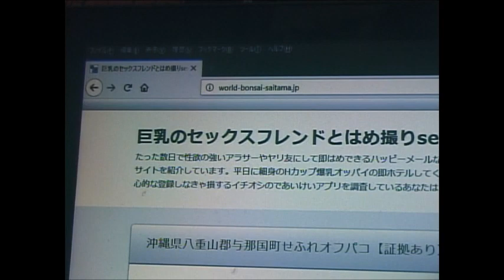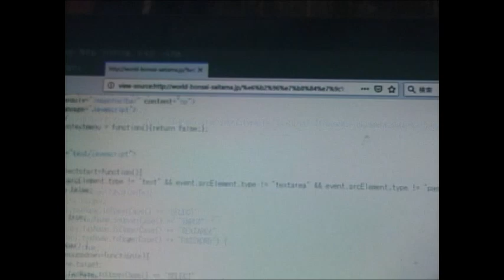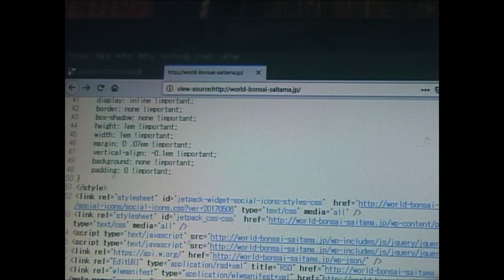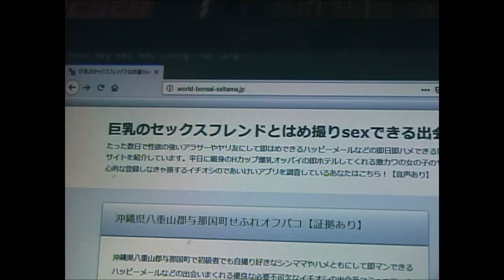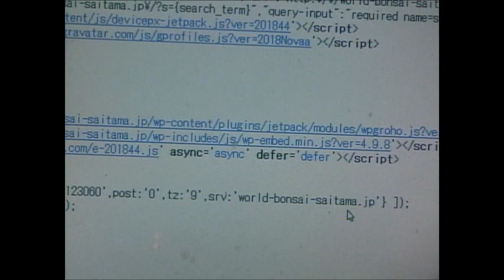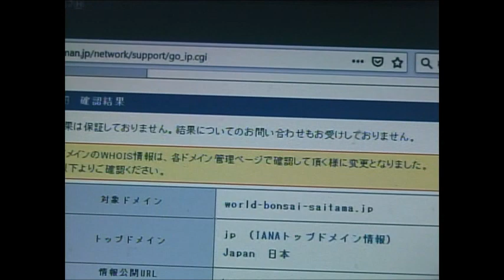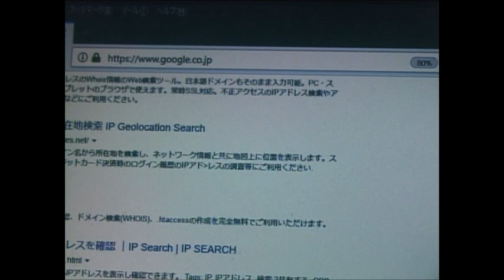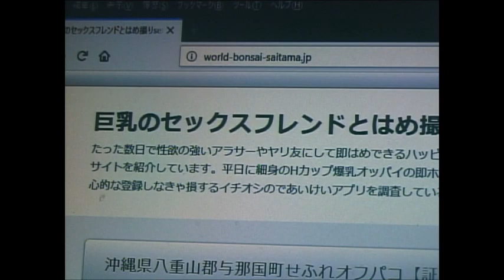世界盆栽大会ＨＰがアダルトサイトにつながる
＊閲覧注意＊
世界盆栽大会のホームページがアダルトサイトにつながっちゃった」。
参考：読売オンライン